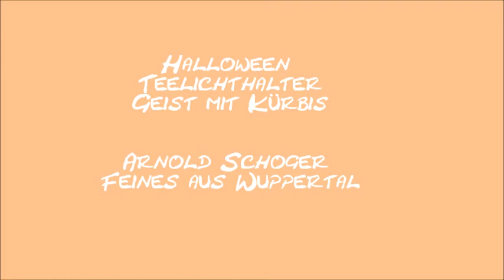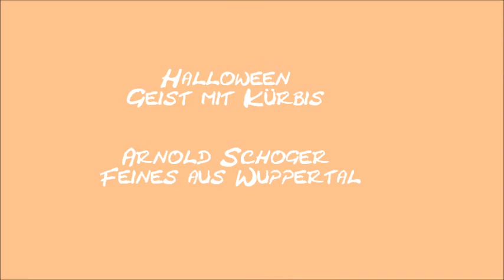Halloween Teelichthalter Geist mit Kürbis an der Excalibur Dekupiersäge gesägt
Einen einfachen Teelichthalter
 an der Excalibur Dekupiersäge sägen ist recht easy.
Denn die Dekupiersäge ist Anwender freundlich gebaut. Man kann ganz leicht Innen- Ausschnitte aussägen, da man den Sägearm nach oben kippen kann. Die Laubsägeblätter können ohne zusätzliches Werkzeug sehr flott gespannt werden.